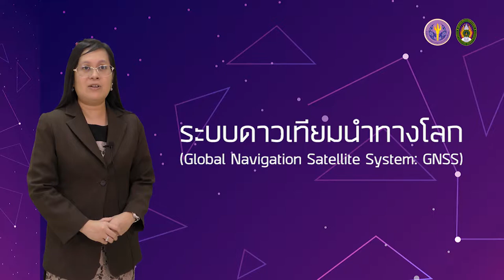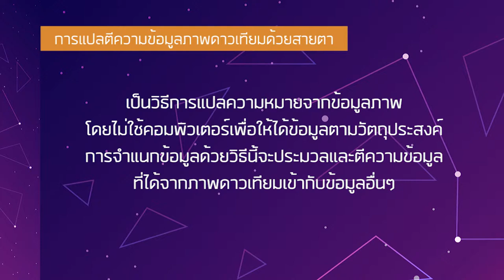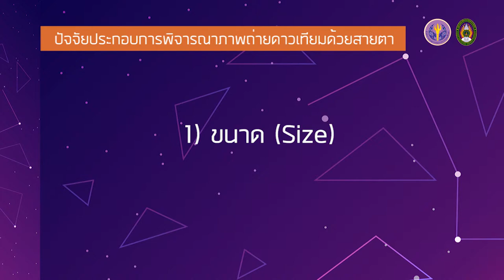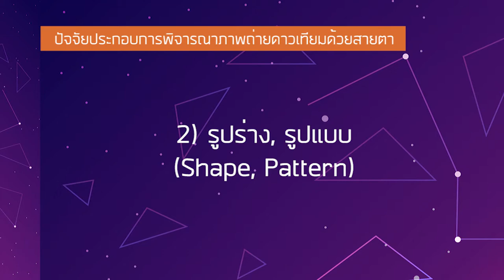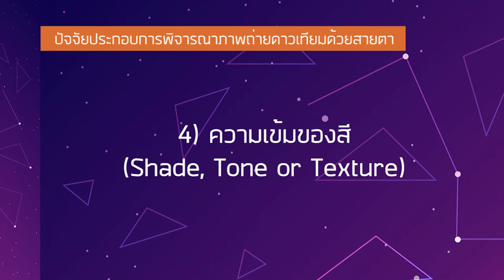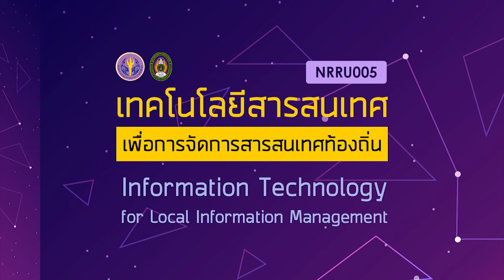4.3 หลักการและองค์ประกอบของเทคโนโลยีภูมิสารสนเทศ Part 2